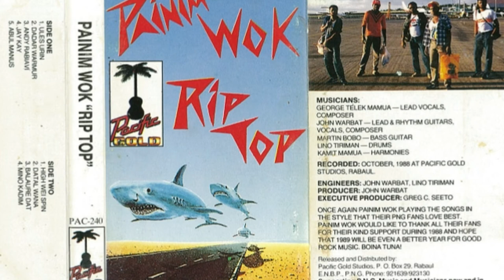PAINIM WOK BAND of Rabaul- "Dadar Warmur"" -1988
When you are talking about TOLAI ROCK, the real Tolai ' Rock' music, you cannot ignore the mighty Painim Wok band whose rocking sounds, which were manually produced through the musical skills and talents of the band members, made them the biggest selling group of the 80s and 90s in Papua New Guinea.
Here is a song called " DADAR WARMUR"  .This track is taken from one of their hit albums titled 'RIP TOP' which was recorded in 1988 at their favorite studio,Pacific Gold.
Band members for this recording:
George Telek=Vocals harmonies
John Warbat=Lead and Rythm Guitars.
Martin Bobo=Bass
Lino Tiriman=Drums.
Kamit Mamua=Harmonies
Engineers=John Warbat and Lino Tiriman.
Producer=John Warbat.
Executive Producer=Greg C Seeto.
Studio=Pacific Gold Studios, Rabaul.